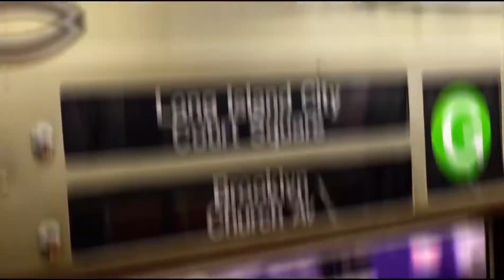R46 & R68 G Train Edit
R46/68 G Train Edit

Due to CBTC being installed on Culver Line all R46 and R68’s were removed for the G Line and R160 were placed on G Line to replace R46 and R68’s and this is an edit I made for them.

Credits:

Images: idk but ye credit to him/she

Roblox: XxLegendaryWariorX
Display User : VxbeDiamond

Discord User: VxbeDiamond#3502

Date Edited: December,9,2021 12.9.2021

Planned Videos:
1. Roblox TSI
2. Roblox AT
3. Railfanning at Nevins Street